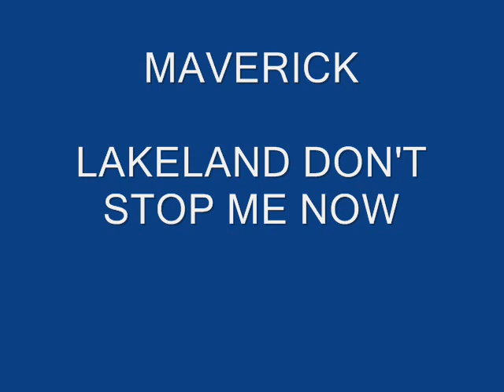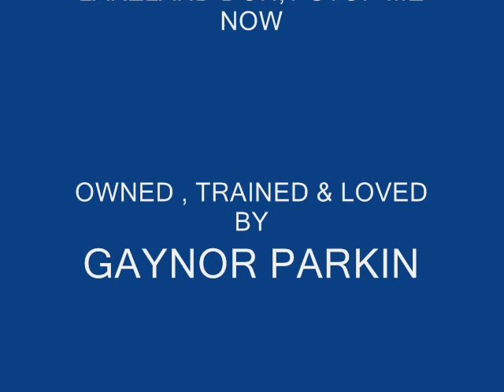MAVERICK OPEN ARMS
A COLLECTION OF PHOTOS OF GAYNORS MAVERICK